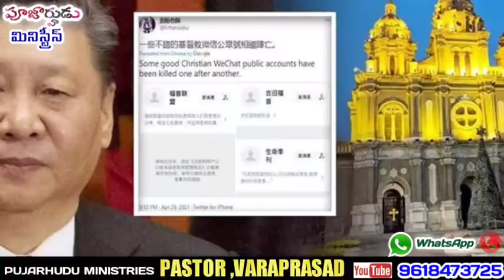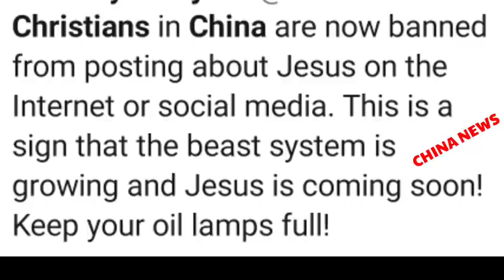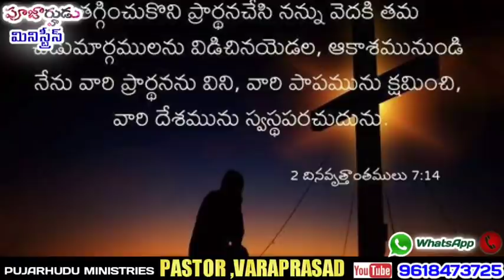చైనా సోషల్ మీడియాలో యేసుప్రభు గురించి ఏ పోస్ట్ పెట్టకూడదు అంటా||దేవుడు చైనా ప్రధానిని వదలిపెట్టాడు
ఇప్పటికే చైనా అధికారి ఘోరమైన పరిస్థితి అనుభవించాడు
దేవునికి పెట్టుకుంటే సామాన్యంగా ఉండదు అని తెలుసుకోవాలి